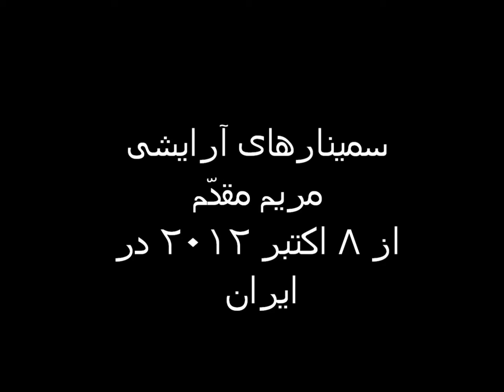Maryam Moghaddam in iran